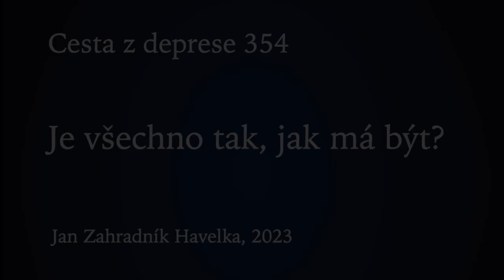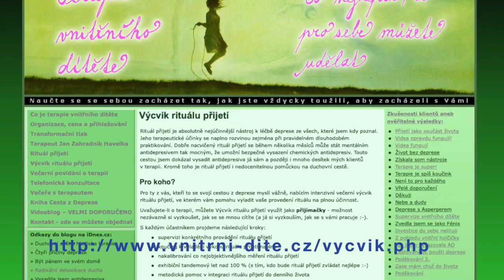354. Je všechno tak, jak má být?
Naučíte-li si subjektivně nastavovat, že všechno je tak, jak má být, jste na stovce.